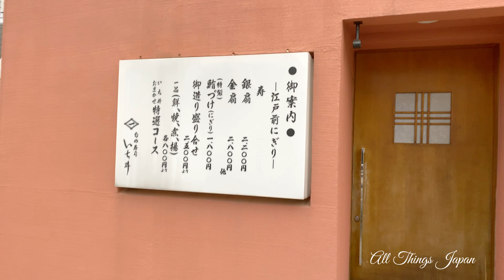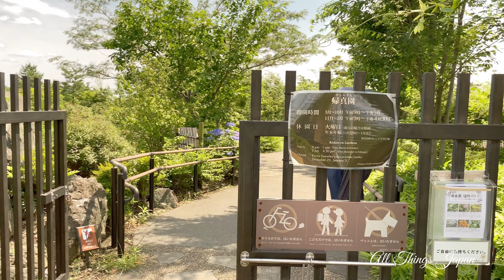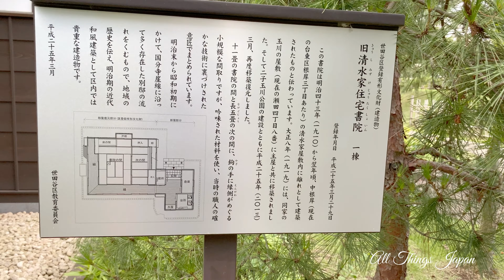A Tokyo Walk - Visit to Futakotamagawa in 4K.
I took a walk to Futakotamagawa to visit a garden there for some macro photography. It's a great little place to go if you are into photographing plants, flowers, and little insects.

I had a chance to walk through Rise and the station. The place was packed with people! I am not sure if this is the best thing for the city with the number of infections on the rise.